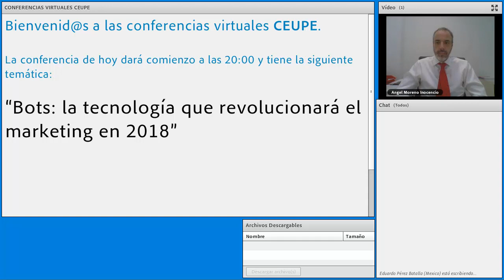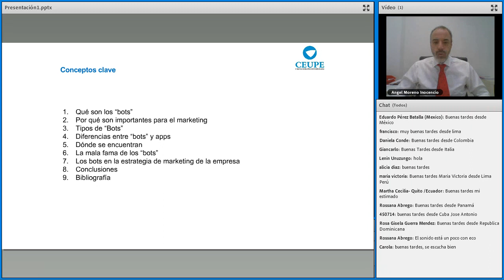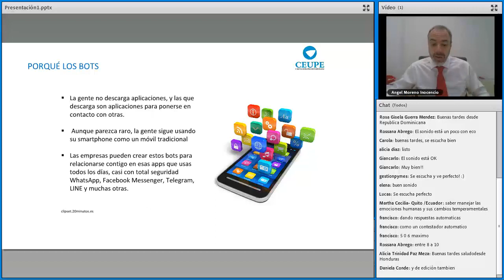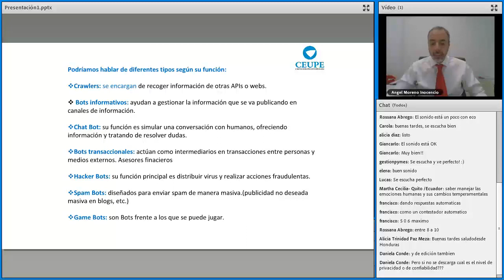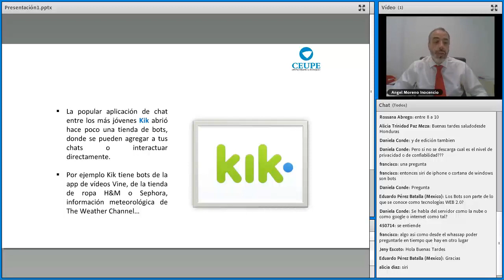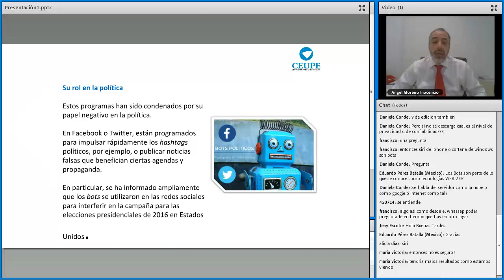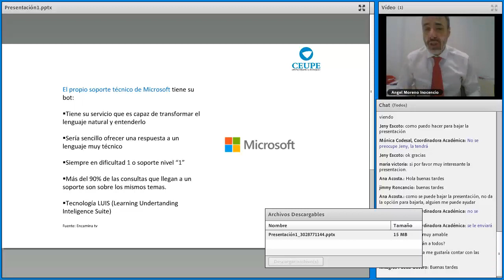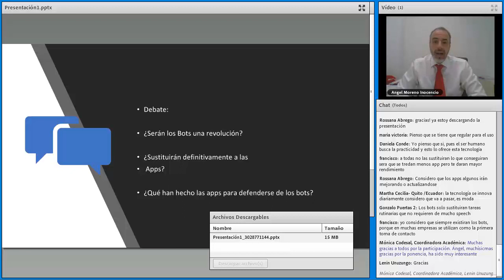CEUPE - Bots la tecnología que revolucionará el marketing en 2018 3.07.2018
En los últimos meses, los bots “suenan” tanto en medios de comunicación como en el lenguaje de marketing y muchas empresas comienzan a utilizar esta herramienta para sustituir a las tradicionales apps. En realidad, en el mundo del marketing no sabemos si esto será una moda pasajera o una novedad que ha venido para quedarse. Apuesto por la “revolución” …

En esta conferencia, Ángel Moreno Inocencio te ofrecerá las claves sobre por qué los bots son tan importantes para el marketing que se avecina, y profundizará en el papel de los bots en la estrategia de marketing de la empresa.

- Tipos de “Bots"
- Diferencias entre “bots” y apps
- Dónde se encuentran
- La mala fama de los “bots”
- Los bots en la estrategia de marketing de la empresa